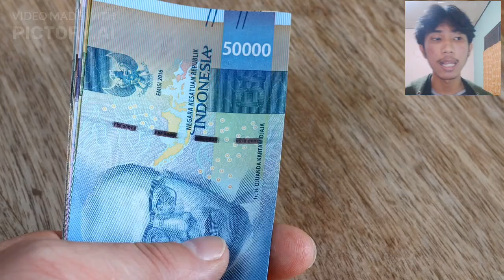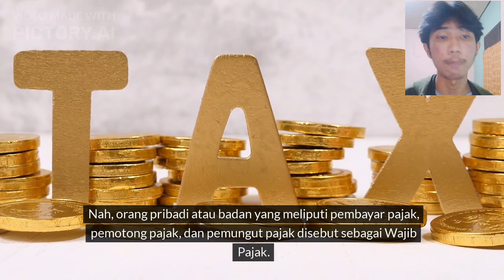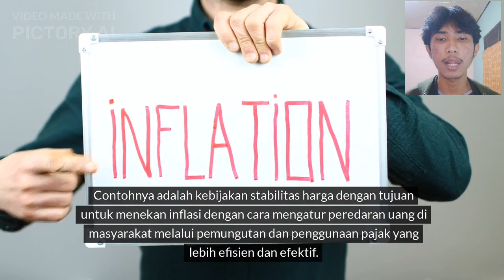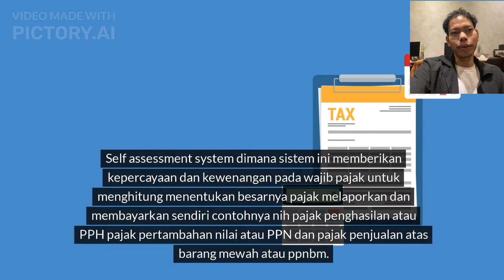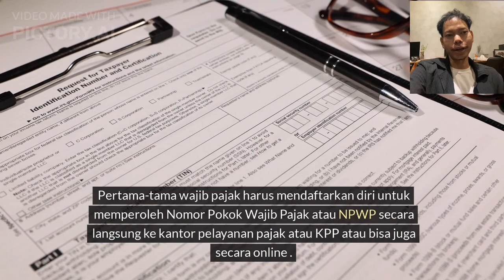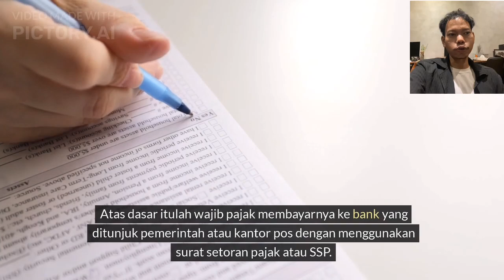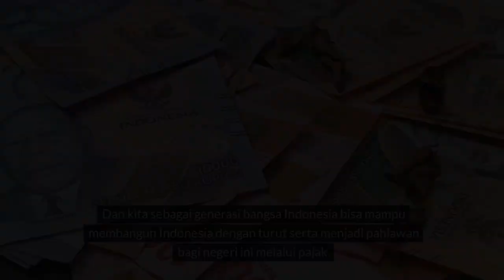Ari Gamaliel Manohan Silitonga & Fahmi Jasmed | Perpajakan Dalam Pendidikan Kewarganegaraan